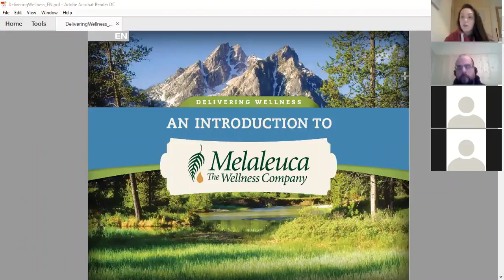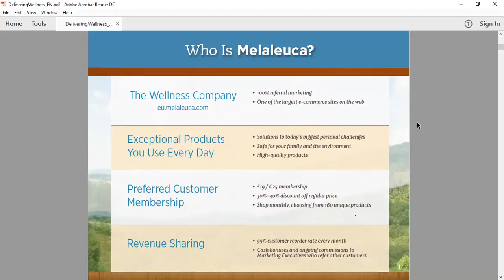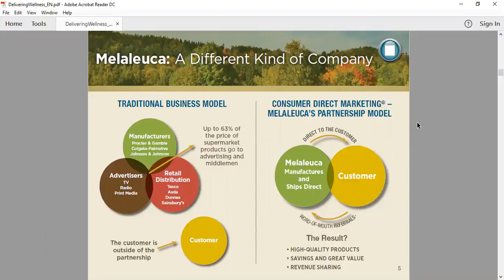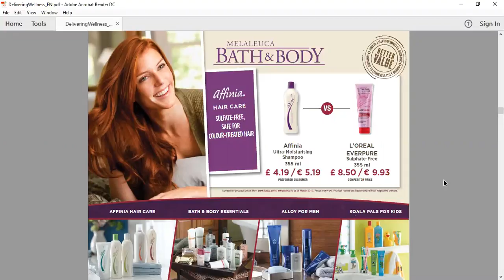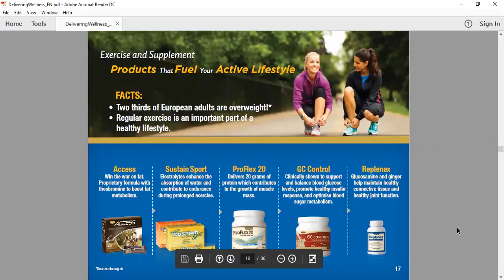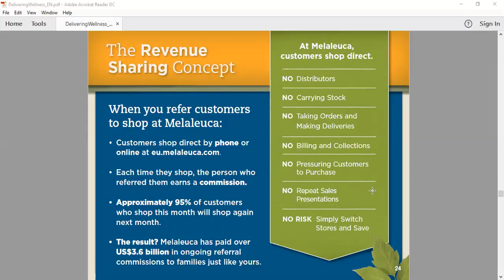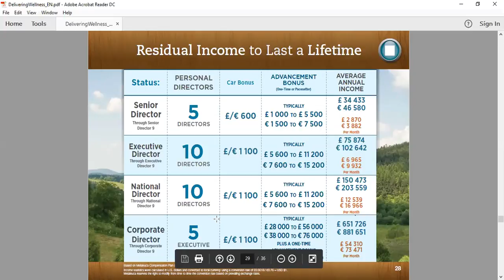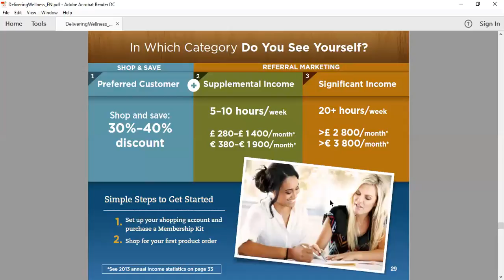Company Presentation - 10th January 2017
Presentation by Emma Bushnell